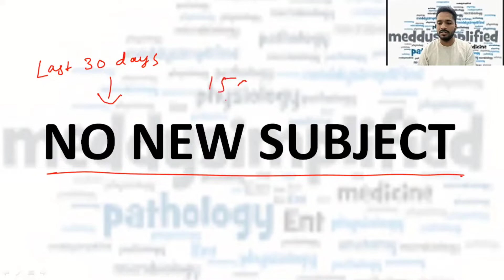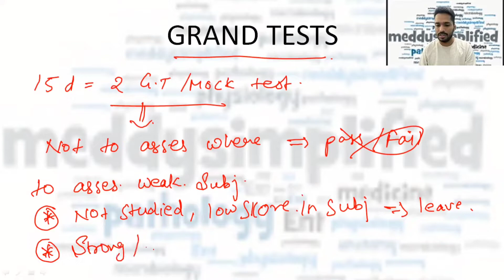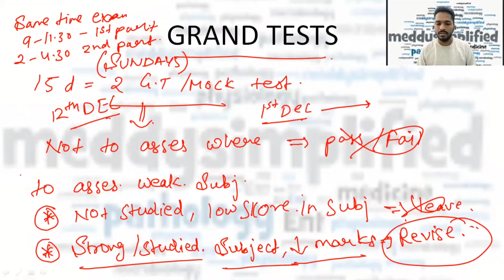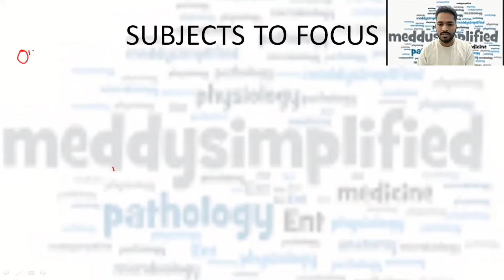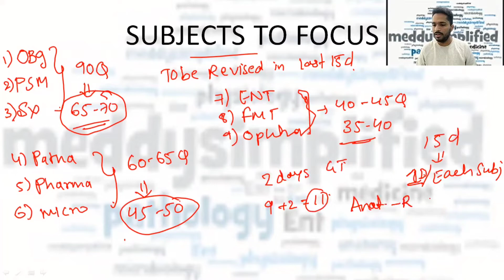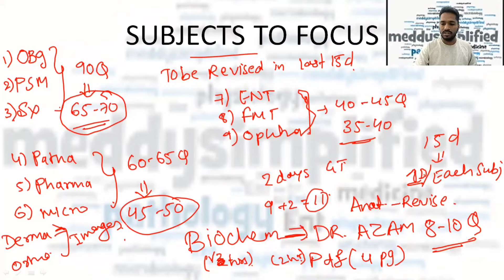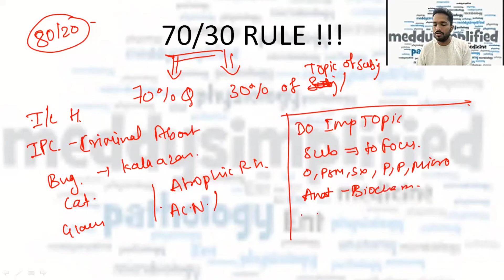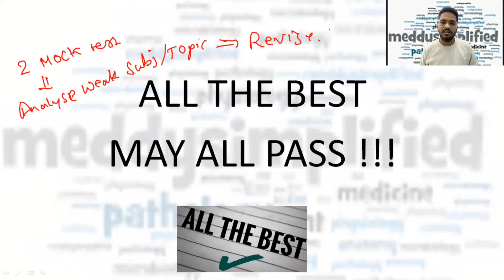Last 15 days to FMGE | 15 days strategy for Mci exam | Things to do 15 days before Fmge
Hello Guys here is small attempt to help everyone going for Fmge after 15 days.
I have shared a small strategy about what should you day in your last 15 days before Fmge.
I have pointed out 3 important things
1st - Grand tests
2nd - Subjects to focus
3rd following 70/30 rule

WHO IS MEDDYSIMPLIFIED, can we really follow his strategy for FMGE ?
My name is Dr.Shubham Mishra, I Graduated from Northern State Medical University (N.S.M.U), RUSSIA in JUNE 2019 and I cleared/passed my FMGE in DEC 2019 in my First attempt.
I am teaching subjects like ENT, ANAT and OBG from my 4th year in NSMU.
All the strategy i share regarding FMGE was used by me and currently by JUNIORS and even they have passed in 1st or max 2nd attempt.

Time-Stamps

00:00 Introduction
00:55 Grand Tests
03:51 Imp subjects to focus in last 15 days
07:43 70/30 RULE
08:57 Conclusion

Hope this video is useful for everyone.